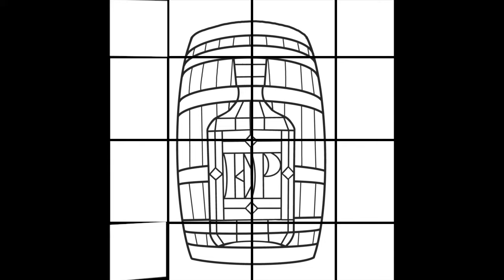ep. 95 - The Rise of Borrowed Page: Blending Craft Whiskey and Showcasing Distilleries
A common thread amongst many distilleries, is a need to get away from a cold soulless corporate machine or to pay homage to their own lineage.  Some sort of romanticism and the spirits industry allows for that.  It allows for folks to return to some version of an agrarian society.  Something that resembles some Thoreau novel or Frost poem.

Chase and Devin from American Mash and Grain have been cataloguing that journey for many of these pioneers on their website and it’s translated into a new concept in whiskey blending.

In this episode of EmbellishPod, I sit down with Devin and Chase from American Mash and Grain as well as Borrowed Page American Whiskey.

They discuss their unique approach to craft whiskey blends, their mission to elevate the profile of craft whiskey, and their latest releases, Borrowed Page Volume 1 and Volume 2. Discover the stories behind the distilleries they feature on their website, their process of selecting and blending whiskeys, and their vision for pushing the boundaries of American whiskey.

Tune in to learn more about their collaboration with guest blenders, their future plans, and the exciting world of craft whiskey. Don't miss this insightful conversation with the minds behind American Mash and Grain and Borrowed Page!

Members of the blend

Things to be on the lookout for